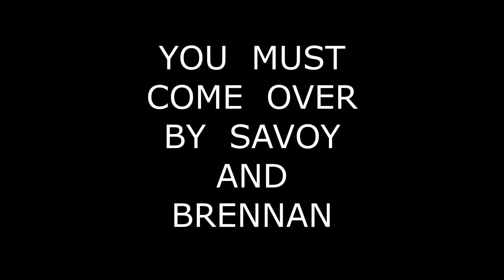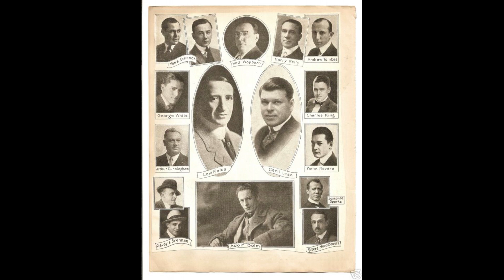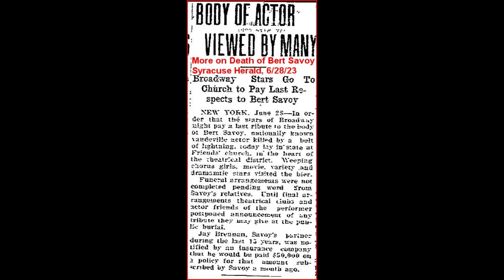YOU MUST COME OVER BY SAVOY AND BRENNAN 1923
Bert Savoy  and  Jay  Brennan  were  a  popular  comedy  team  in  vaudeville  and  Broadway. Savoy  played  a  loudmouth  female  impersonator and  Brennan  was  the  straight  man.  They  recorded  two  of  their  routines from  "Greenwich  Village  Follies"  for  Vocation  in  May  1923.  One  month  later,  Savoy  was  killed  when  he  was  struck  by  lightning  while  walking  on  the  beach  near  New  York.  He  was  wearing  a  metal  locker   key  around  his  neck.